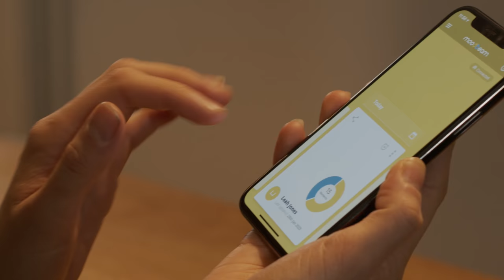Introducing Moodbeam Teaser 2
Moodbeam - see how they feel even from afar